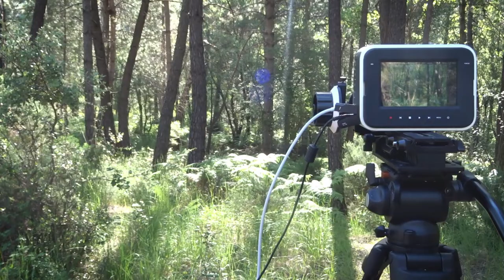The Unwritten - Making of Instinct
Directed by Jesus Mendelssohn
Shot by Oscar Ferez and Francisco López
Edited by Oscar Ferez